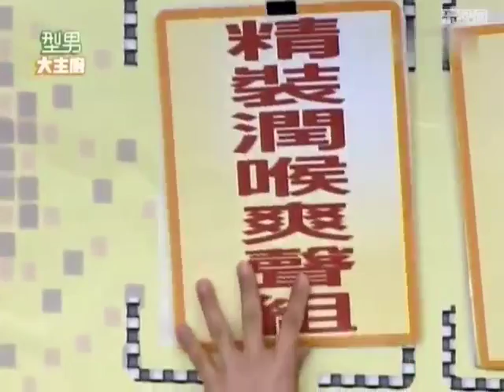型男大主廚20130830 8分鍾完成兩道五星料理 看明星的私家菜